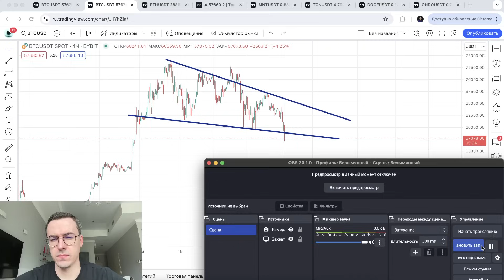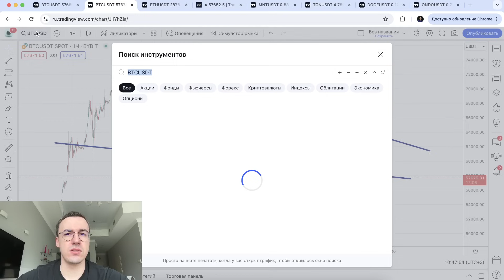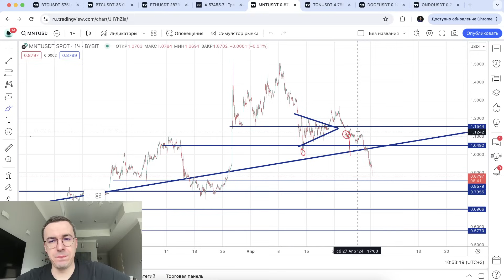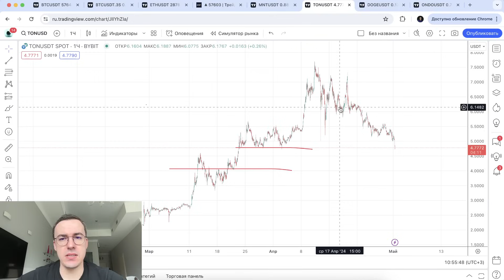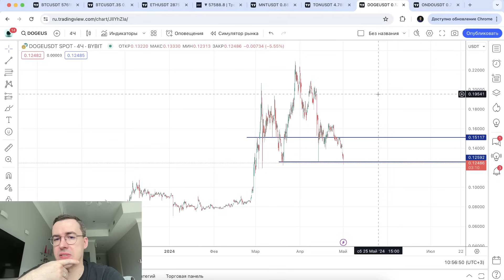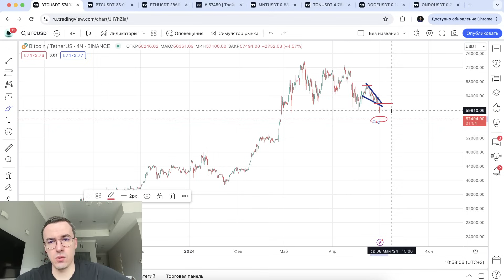Биткоин прогноз - все пропало и роста больше не будет?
Прогноз криптовалют: BTC, ETH, MNT, TON, DOGE, ONDO